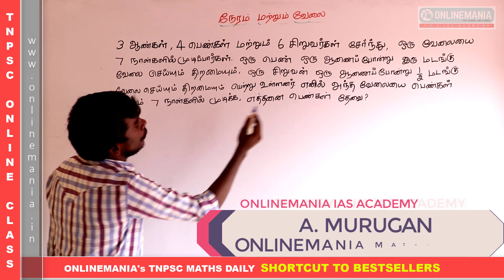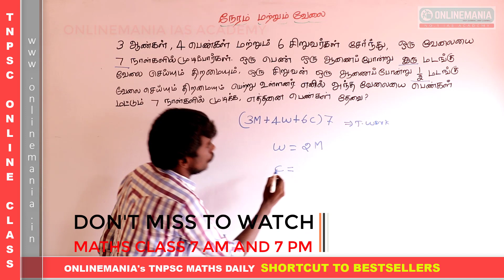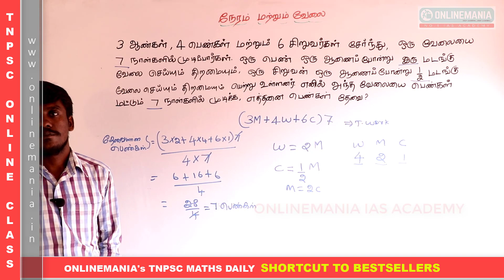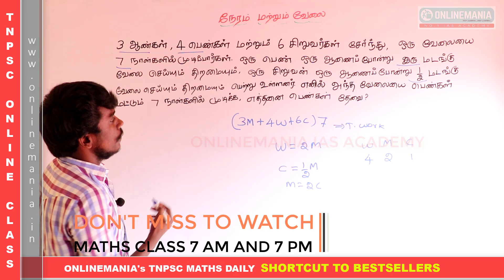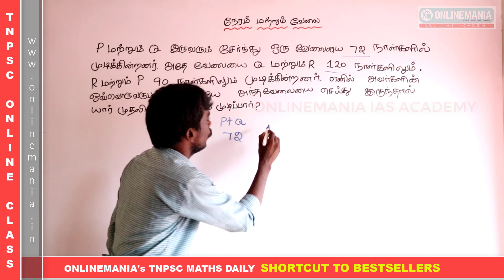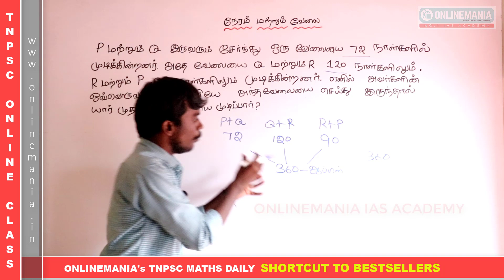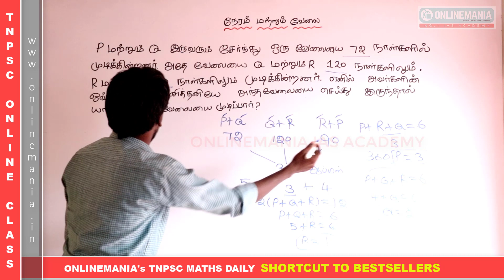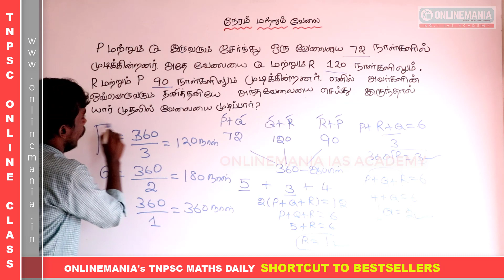#20 TNUSRB 2019 EXAM - POLICE AND SI - MATHS - TIME & WORK IMPORTANT PROBLEMS SOLVED USING SHORTCUT